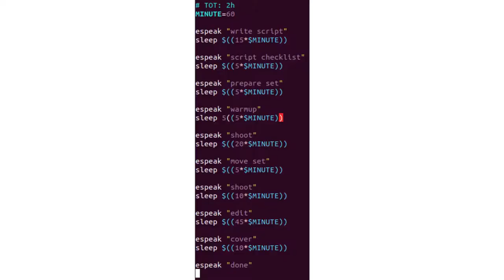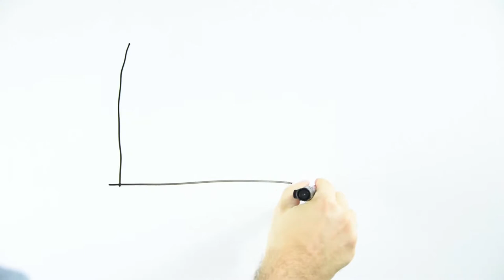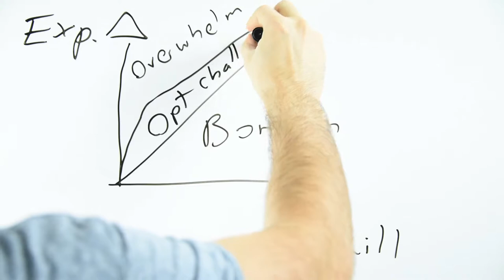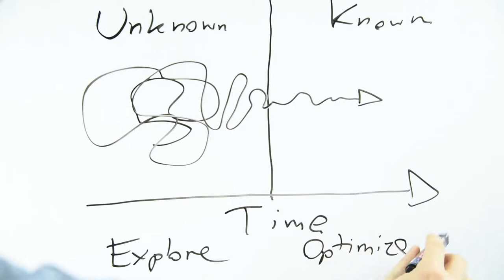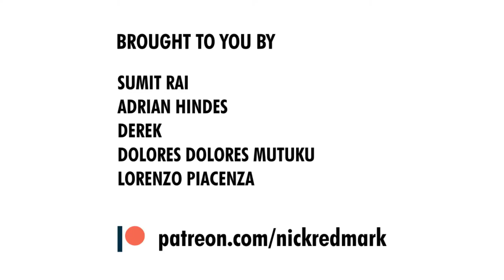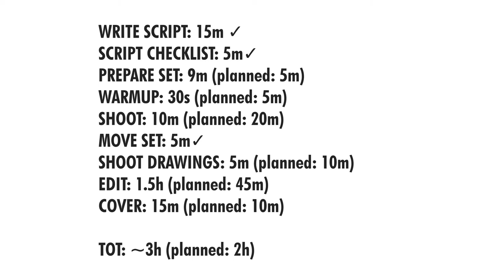Timing Yourself - a Risky Technique to Boost Your Productivity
In our times, where progress is speeding up exponentially, and life is becoming more and more complex, it is easy to become overwhelmed. In this video you will learn a couple of techniques you can use to simplify your life.